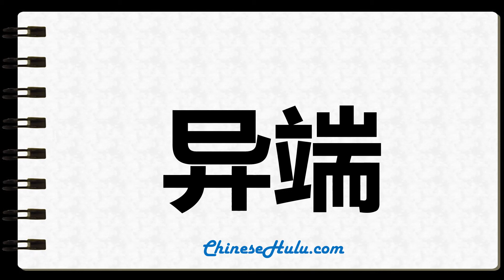How to Write heresy in Chinese